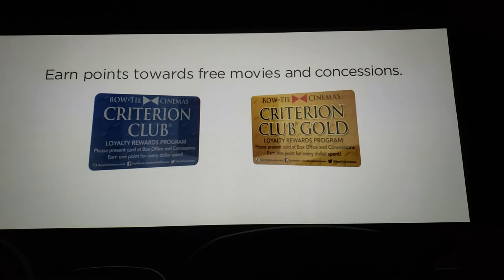Bow Tie Cinemas Bumper (Updated 2019)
Filmed before Detective Pikachu, May 2019